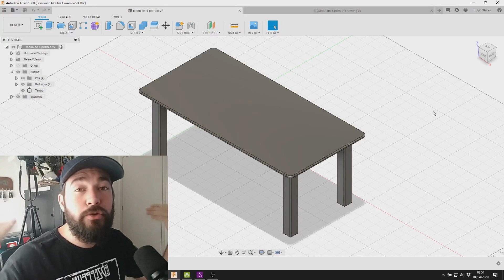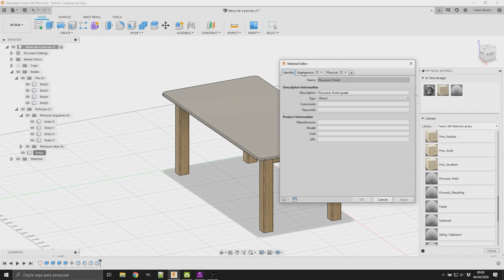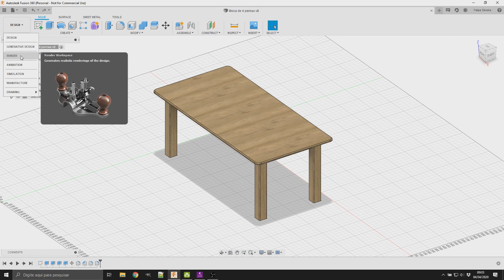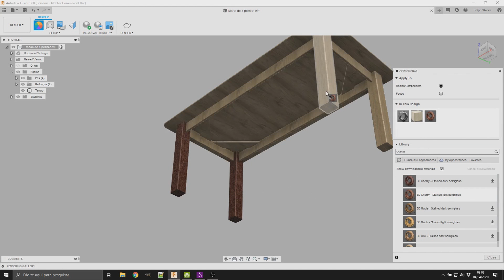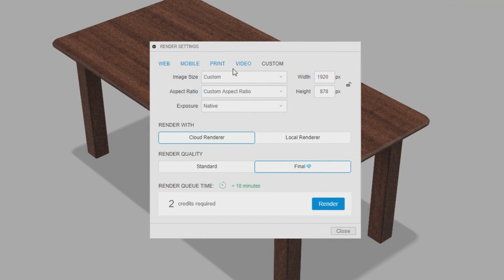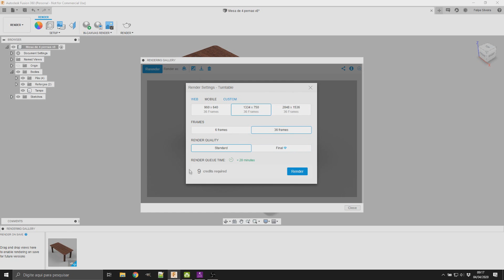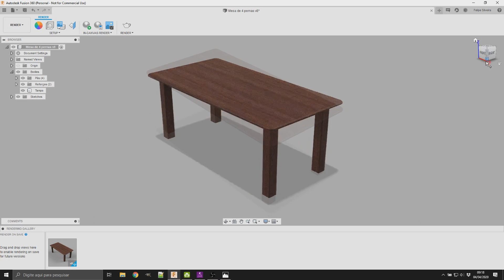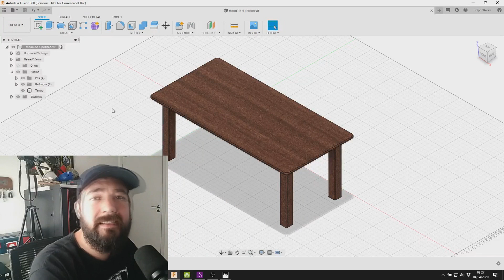Gerando modelo 3D em alta definição - Render | Curso Básico de Fusion 360 - Aula 08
Dae pessoal! Esta é a oitava aula do nosso curso básico de Fusion 360. Nesta aula vamos fazer a o modelo 3D em alta definição, e gerar imagens para você poder enviar para seus clientes, ou adicionar ao seu site, ou portfólio. Para isso vamos usar a área de Render do Fusion 360.

Dúvidas? Deixe nos comentários sua pergunta, ou pergunte no meu twitter